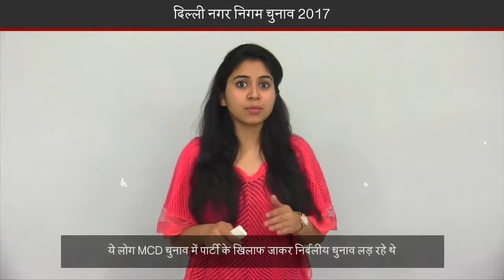MCD Elections: Nearly 60 BJP Workers Expelled For Contesting Polls As Independents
इस साल होने वाले दिल्ली नगर निगम चुनावों से पहले भारतीय जनता पार्टी में बगावत देखने को मिल रही है। पार्टी ने अपने 60 और कार्यकर्ताओं को पार्टी से निकाल दिया है। आपको बता दें कि इससे पिछले हफ्ते भी पार्टी ने 21 लोगों को निकाला था। इस तरह कुल निकाले गए कार्यकर्ता और नेताओं की संख्या 81 हो गई है। इन सभी पर पार्टी के खिलाफ काम करने का आरोप है। बीजेपी की तरफ से आरोप लगाया गया है कि ये लोग MCD चुनाव में पार्टी के खिलाफ जाकर निर्दलीय चुनाव लड़ रहे थे या फिर पार्टी को नुकसान पहुंचाने वाले काम कर रहे थे। पार्टी की तरफ से बताया गया कि उन लोगों को निकाला गया है जो कि खुद निर्दलीय चुनाव लड़ रहे थे या फिर अपने घर में से किसी को चुनाव में खड़ा कर रहे थे। पार्टी की ओर से बताया गया कि ऐसी अनुशासनहीनता बर्दाश्त नहीं की जाएगी और ये फैसला पार्टी के सभी लोगों को मानना होगा। सभी के घर पर लिखित जानकारी भेज कर उन्हें 6 साल के लिए पार्टी से निकाल दिया गया है। निकाले गए लोगों में कुछ निगम पार्षद और कुछ सीनियर नेताओं के नाम भी शामिल हैं। Jansatta is one of the leading hindi news channel, which provides all the latest and trending news of india and around the world.